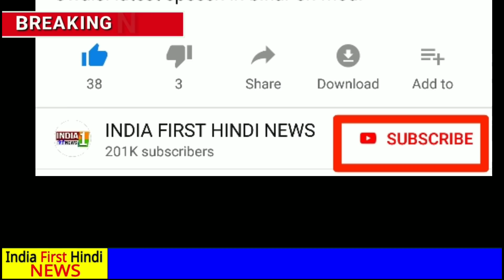शिवपाल और अखिलेश के बीच एक बार फिर से समझौता होने के संकेत. Akhilesh yadav and shivpal Yadav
अब भी समाजवादी पार्टी को चाहने वालों के लिए यह खबर है कि मुलायम सिंह यादव अपने भाई शिवपाल यादव को राजी करके सपा के दल में शामिल करेंगे.
 दरअसल एक मीटिंग में अखिलेश यादव ने शिवपाल यादव के बारे में बोलते हुए कहा कि जल्द उनका पूरा परिवार एक होगा, यानी अब भी समाजवादी पार्टी को यही लगता है कि शिवपाल यादव दुबारा से समाजवादी पार्टी का हिस्सा बनेंगे, वहीं शिवपाल की पार्टी ने यह भी ऐलान कर दिया है कि वह अपने अकेले के दम पर लोकसभा चुनाव लड़ेंगे हालांकि उन्होंने उस क्षेत्र में अपना उम्मीदवार नहीं उतारने का फैसला लिया है.

और पूरा परिवार एक होकर समाजवादी पार्टी का हिस्सा बनेगा, और आने वाले चुनाव में अच्छा प्रदर्शन कर जीत हासिल करेगा, दोस्तों आपकी क्या राय हैं आप कमेंट में जरूर लिखें, और साथ ही अखिलेश यादव से जुड़ी खबरों के लिए अभी सब्सक्राइब जरूर करें